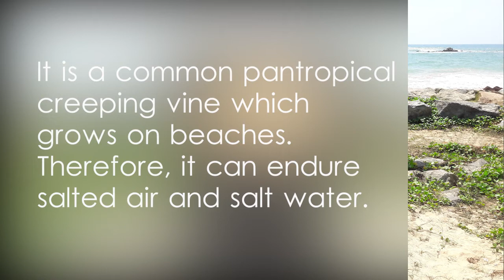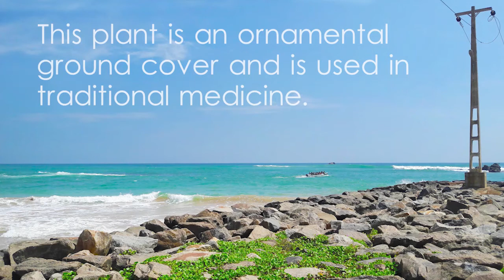Beach Morning Glory plant facts and scientific classification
බිංතඹුරු ගැන දැන ගනිමු,ශ්‍රී ලංකාවේ බිම්තඹුරු,බිම්තඹුරු in English,bim thamburu in English, bim thamburu in Sinhala,Beach Morning Glory photos,Beach Morning Glory details,Beach Morning Glory plant,Ipomoea pes-caprae video,bayhops plant,railroad vine plant,goat's foot plant,pantropical creeping vine,plants that can endure salt water,traditional medicinal plants,What type of plants grow on the beach?,Plants that grow in coastal areas,Coastal plants,Coastal plants pictures,Coastal area plants and trees,family Convolvulaceae,salt tolerant plants,Ipomoea biloba,Beach morning glory plant care,How to grow beach morning glory,Ipomoea pes-caprae plant guide,Beach morning glory ground cover,Coastal dune stabilizing plants,Morning glory plants for coastal areas,Beach morning glory landscaping ideas,How to plant morning glory in sandy soil,What are the beach side plants in Sri Lanka?What is the vegetation in the coastal region of Sri Lanka?,Sri Lanka's Mangroves,Coastal Ecosystem Flora Species,වෙරළ රකින හරිත පලස,ආතරයිටීස් රෝගයෙන් ආරක්ෂා කරන මුහුදු බිම්තඹුරු ශාකය,අපේ ඔසුපැළ,Beach,Morning,Glory,Morning Glory,Yoshan,Bisanka,nature,plants,